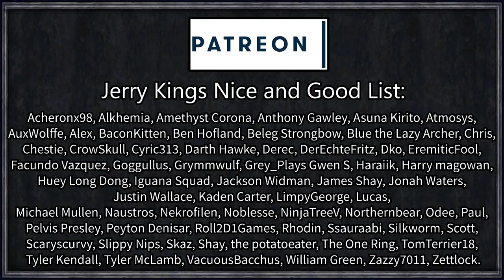CK2 Game of Thrones: Author #27 - Demon from Our Past; The Ultimate Plot Twist (Series A)